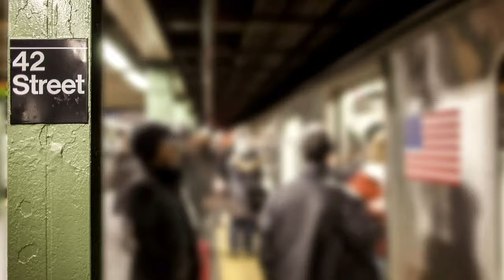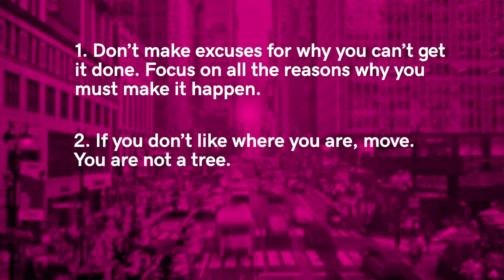How Natalie Zfat Made A Career Out of Social Media Consulting | School of Hustle Ep 41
In episode 41, School of Hustle chats with Natalie Zfat, founder and CEO of a social media consulting business in New York City.

Sometimes walking away is the best decision you can make. That’s what Natalie Zfat did when she left her successful job as a writer to launch her social media consulting business in 2009. The business has only grown since then, working to develop content and plan and execute social media strategies for iconic brands like Samsung, Facebook, Lyft and American Express. Natalie shares how she knew it was time to take the leap into entrepreneurship, what it’s like to call the shots and the things she does to maintain balance in her daily life.